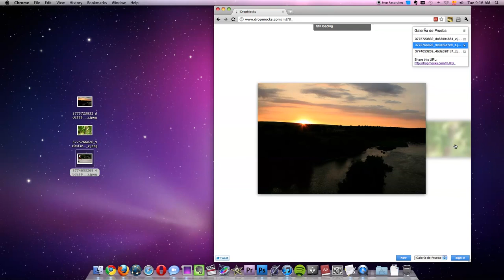DropMocks, fast and easy way to upload and share images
DropMocks, new tool created by Glen Murphy, UI designer for Google Chrome. It's entirely build with HTML5 technologies. Allows you to share photo galleries in few seconds. Just drag and drop.